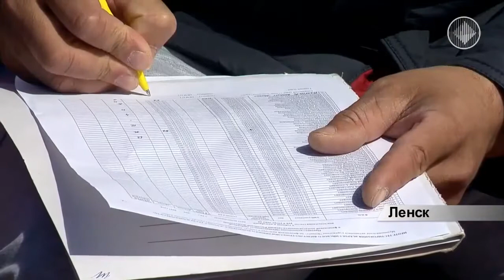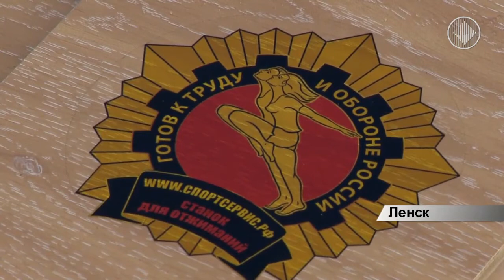Ленские газовики готовы не только к труду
Метание гранаты, бег на время, прыжки и рывок 16 килограммовой гири- это лишь малая часть дисциплин, которые в советское время в рамках оздоровительного движения «Готов к труду и обороне» в обязательном порядке сдавали и школьники, и рабочее население. В современной России к комплексу вернулись в 2015 году. Сотрудники Ленского управления магистральных газопроводов оказались в числе первых.
ТРК "Алмазный край", эфир 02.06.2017